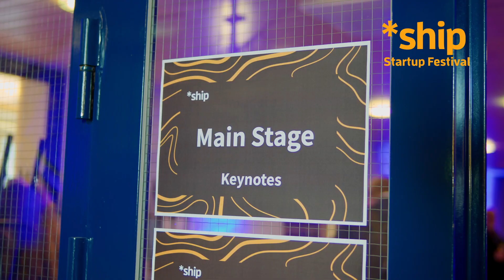*ship Startup Festival: Samuli Kosonen